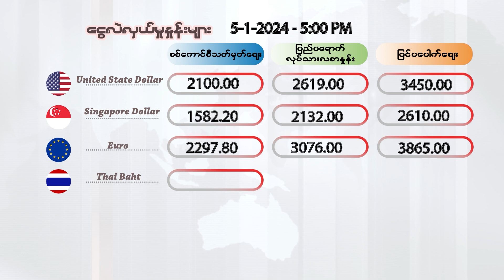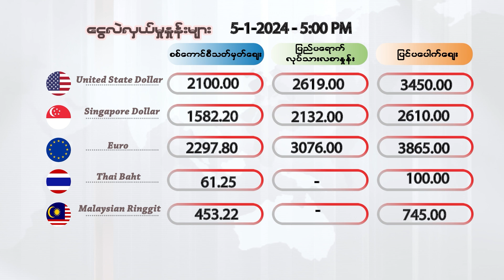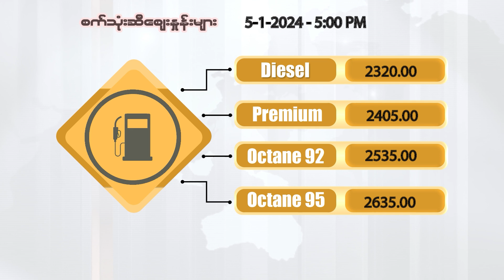ဇန်နဝါရီလ ၅ ရက်နေ့ ၊ ညနေ ၅ နာရီထိ နောက်ဆုံးရ ငွေစျေး၊ ရွှေစျေး၊ စက်သုံးဆီစျေး၊ စားအုန်းဆီစျေး